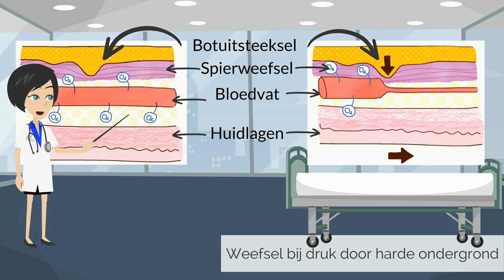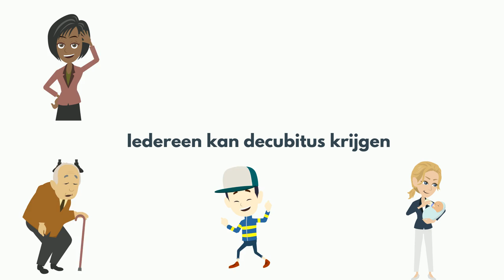Stop decubitus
Decubitus (ook wel doorliggen genoemd) is een serieus probleem met vervelende gevolgen. Bekijk het filmpje om te begrijpen hoe het ontstaat en wat je kunt doen om het te voorkomen.